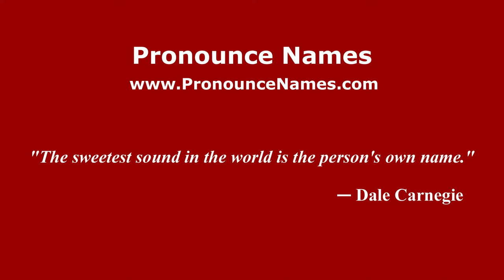How to pronounce Omero (Italian/Italy) - PronounceNames.com